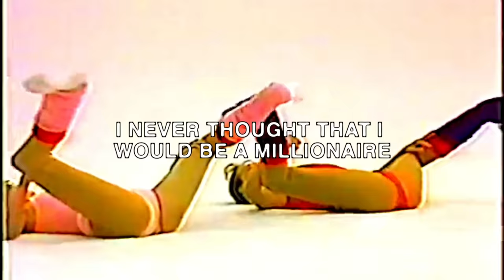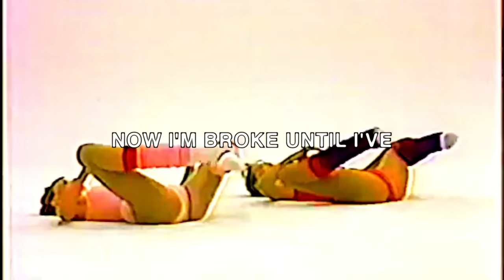$uicideBoy$ – I Wanna Be Romanticized (Lyric Video)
Official Lyric Video for “I Wanna Be Romanticized” by $uicideBoy$

[VERSE I: Norman Atomic] booked a first class flight
fly me anywhere
making sure it's somewhere far away awake me when we land
I never thought that I would be a millionaire never in my life
on the verge of suicide
I told the world "It's you or I"
I have two sides
one that wants to see you all thrive
and one that wants to see you die
fancy cars and clothes homes
wrecked and abandoned
now you're regretting that loan
money on my mind
i lost track of time
tried to spend it all in one night
now i'm broke until i've died
{VERSE II: Anthony Mars]
came home late night
hugging on my parents tight
told me that they missed me
followed by another fight
wait
Facebook, Gram likes
how you doing on the mic?
how you doing on the road?
I ain't trying to tour no more
fucking all these hooes only left me with a bigger hole popping pills every night
rotten on the inside
pain covered red eyes
don't know how to get by
all they see is dollar signs
scott done got itemized
manifested suicide